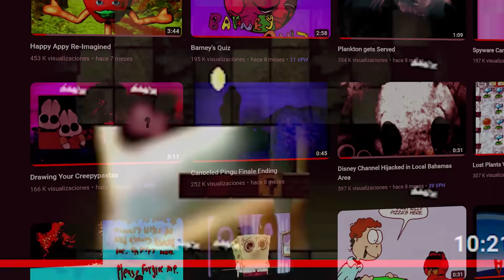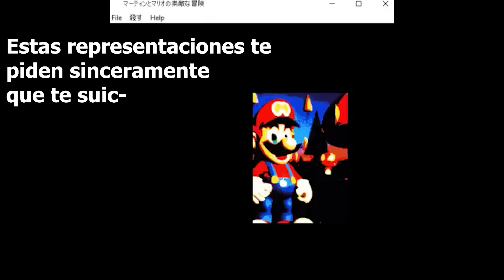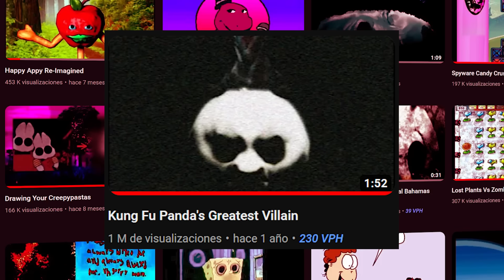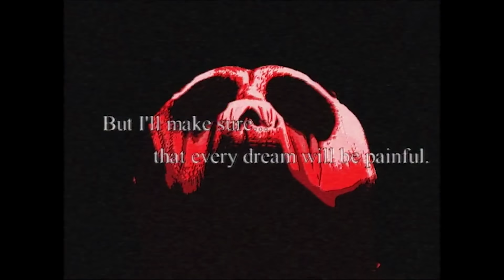Un videojuego que MATA a quienes lo juegan? | La historia de 3 Creepypastas con trasfondo siniestro